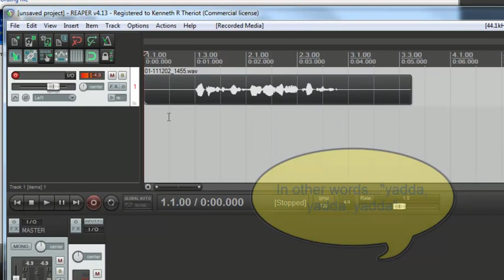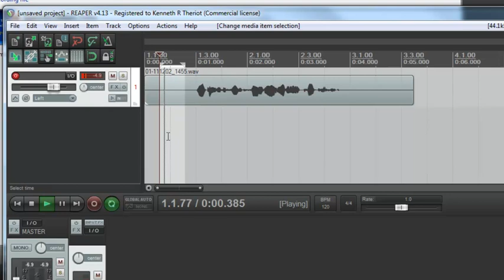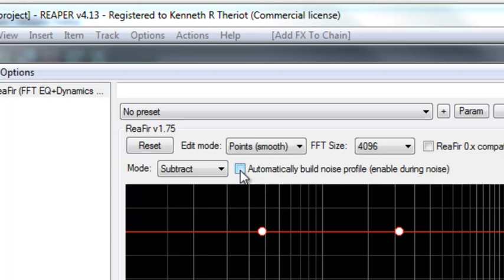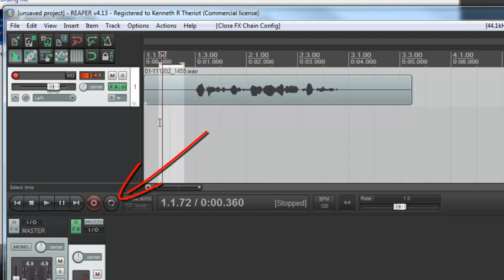Hidden Noise Reduction Tool in Reaper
The USB mic I used for this video was the Samson C01U Get your free videos from "The Newbies Guide to Audio Recording Awesomeness 2: Pro Recording With Reaper" which was (as the video says) of course released several years ago in 2012. But it has been updated for 2021 and the latest version of Reaper.
Also, find out more about Reaper and ReaFir - Reaper audio recording software is awesome, and is what I recommend to everyone.  I use it every day.  And I also seem to learn something new about it every day.  It has an incredible noise reduction tool built right in that I just discovered recently.  The reason I didn't know about it sooner is primarily due to the fact that reducing recorded noise is not its only or primary function.  It just happens to do it REALLY well, and non-destructively (if that's not a word already, I hereby create it).  The tool is called ReaFIR.  I know!  Who'd have thought to look for noise reduction editing chops under a moniker like that? Anyway, come check out the article that goes along with this video at Home Brew Audio.  Also, there are tons of articles and videos to teach you how to set up a pro home recording studio with just a regular computer.